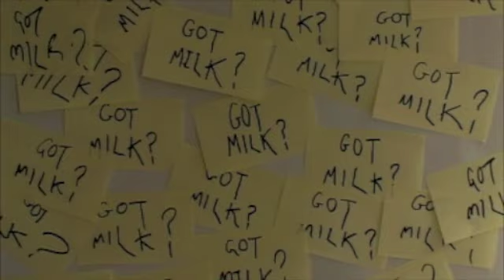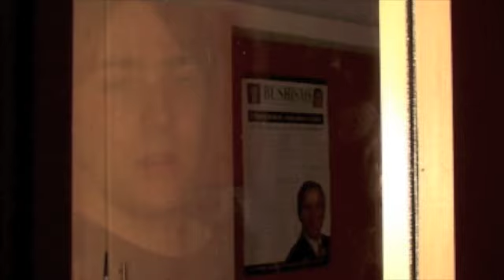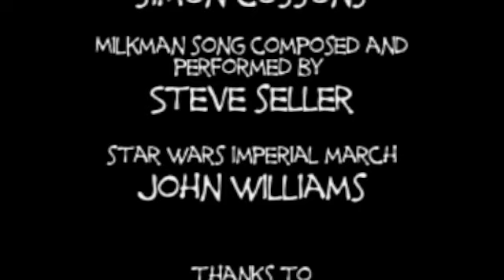The Fridge Part 2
Part 2 of the Fridge
1st year comedy horror
Starring: Tom Morgan, Jake Lant, John Olva, Ian Evans, Chris Green and James Barry